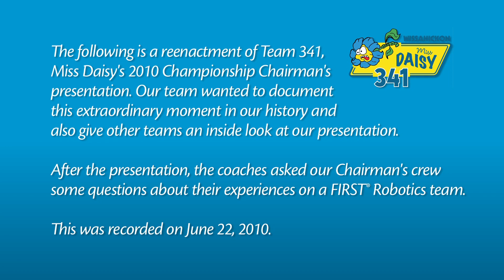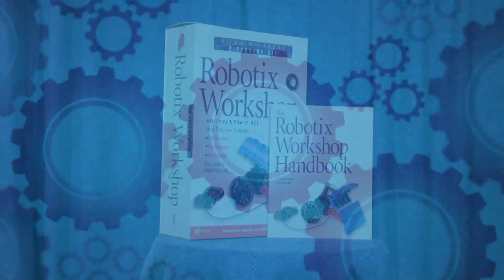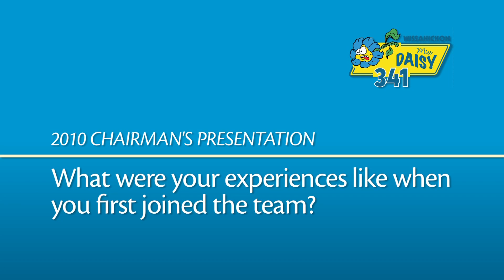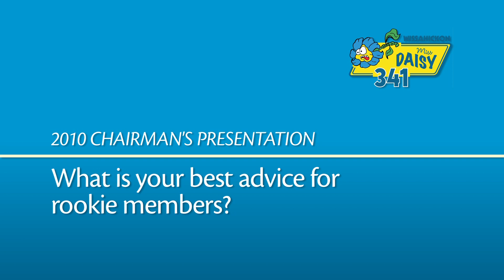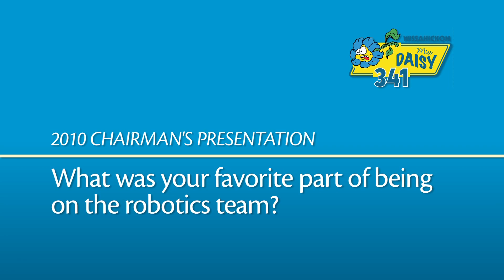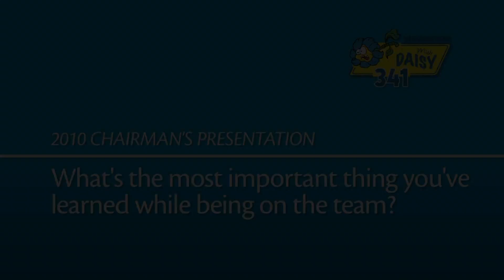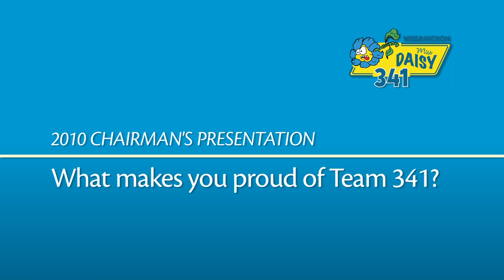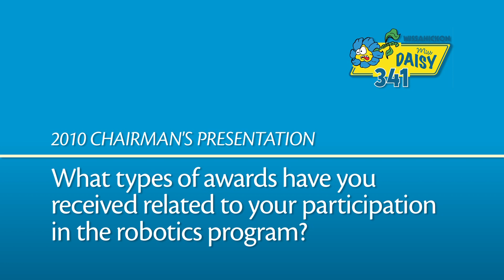Team 341's 2010 Chairman's Award Presentation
The following is a reenactment of Team 341, Miss Daisy's 2010 Championship Chairman's presentation. Our team wanted to document this extraordinary moment in our history and also give other teams an inside look at our presentation.

After the presentation, the coaches asked our Chairman's crew some questions about their experiences on a FIRST® Robotics team.

This was recorded on June 22, 2010.